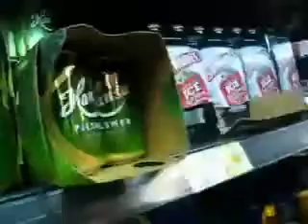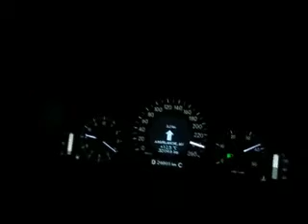ROGUE BALL EUROPE O8